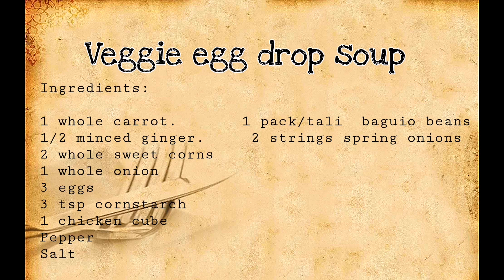How to make veggie egg drop soup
Ingredients:

1 whole carrots
1 pack/tali  baguio beans
1/2 minced ginger
2 strings spring onions
2 whole sweet corns
1 whole onion
3 eggs
3 tsp cornstarch
1 chicken cube
Pepper
Salt

Vegetable Egg Drop soup

Cornstarch mixture

 3 tsp cornstarch add 3 tsp of water then mix.

Egg :

Crack the egg, whisk then set aside.

Procedure:

1.  Boil 4 cups of water,  then add the chicken cube,  carrots,  sweet corn,  ginger and onions then simmer for 5 minutes.

2.  Seasoned with pepper and salt,  stir consistently, add the baguio beans, spring onions.

3. Simmer for 3 minutes,  add the dissolved cornstarch.

4. Pour the beaten eggs small amount at a time while stirring. Stir it continously to create tiny,  silky egg strands

5. Serve,  share and enjoy!